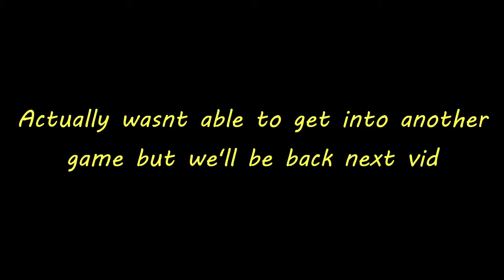Golden Frieza Altered My Personality In Dragon Ball Sparking Zero | Road to Z Ranked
I WILL BECOME Z RANK AND BE CONSISTENT, WE HERE!!!

~ Social Media ~